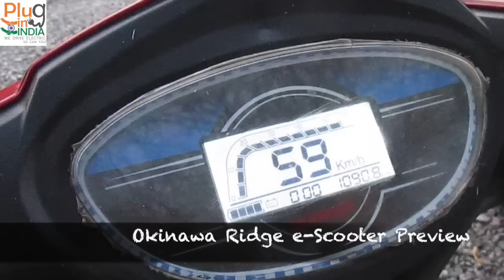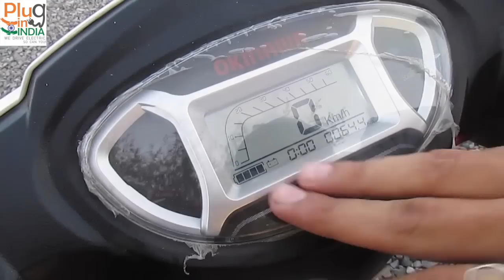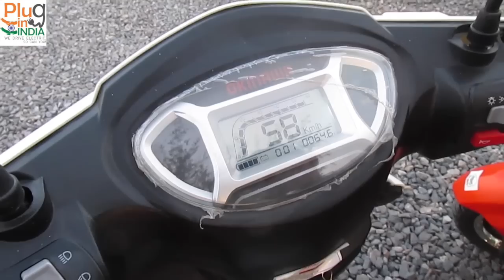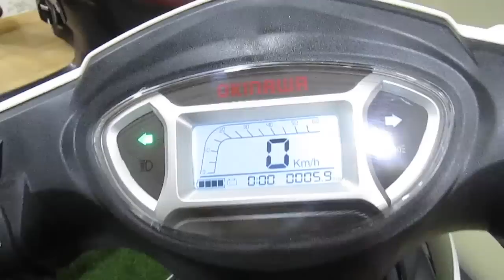Okinawa Ridge e-Scooter Preview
During our Chalo Dilli tour, we visited Okinawa scooters in Gurugram.
Here we get a sneak peak of all features of the Okinawa Ridge.

The EV community loved this e-Scooter due to the high speed of 60 kmph.

*** Keywords ***
Okinawa scooters
Okinawa
electric scooter
eScooter
VRLA battery